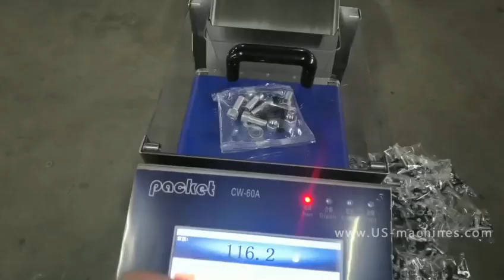Automatic hardware multi vibrating sorting plate bowl counting filling vertical bag packaging machin